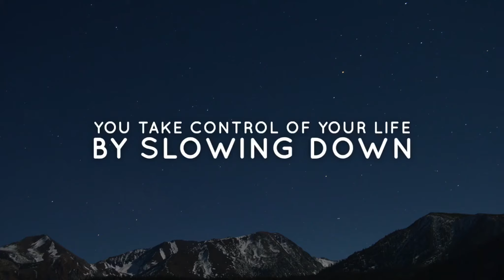Mel Robbins - Take control by slowing down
Speaker: Mel Robbins